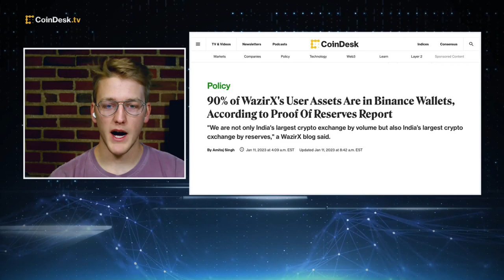WazirX's Proof-of-Reserves Report Shows 90% of User Assets Are in Binance Wallets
Indian crypto exchange WazirX released its proof of reserves report that disclosed 90% of its user assets are held in Binance wallets. "The Hash" panel discusses the Twitter drama between WazirX and Binance CEO Changpeng "CZ" Zhao.